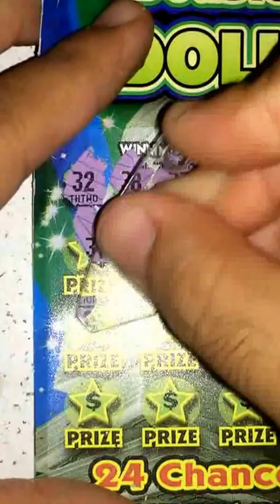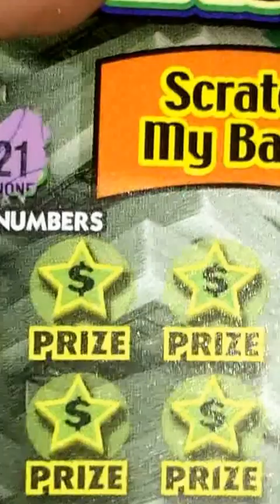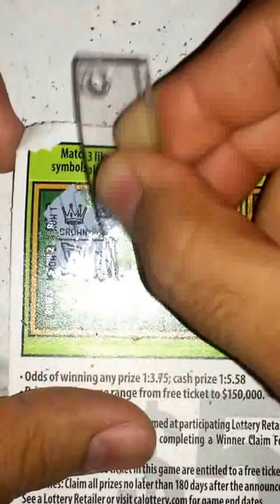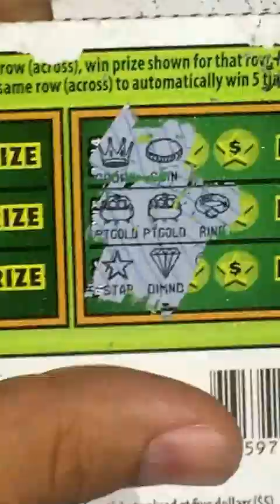Double Sided Dollars #16 Win up to $150,000! CALottery Ticket Scratchers